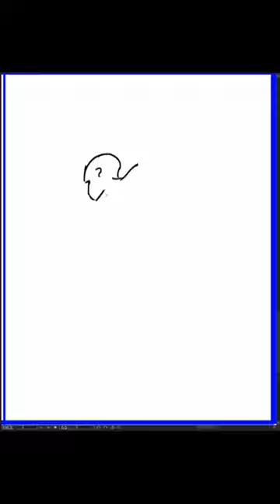[Speed Sketch] 2024-04-16 火曜日